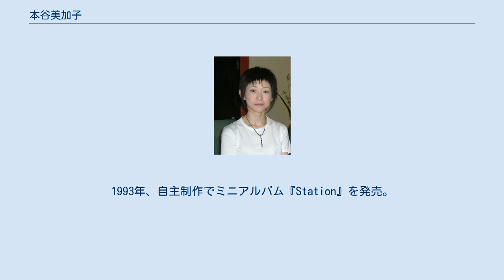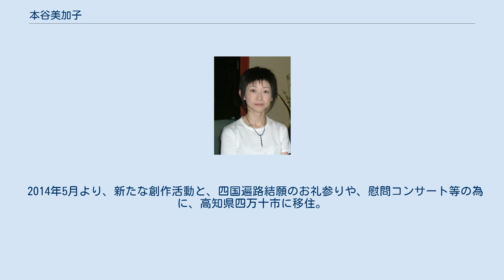本谷美加子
ホンヤ ミカコ（ほんや みかこ）、本名：本谷 美加子（読み同じ）は、日本人女性オカリナ奏者、作曲家。
北海道帯広市生まれ。
 彼女がオカリナと出会ったのは小学校3年生のとき。
その繊細な音色に惹かれたという。
しかしその頃はまだオカリナ奏者になりたいと考えていたわけではなかった。
 北海道帯広柏葉高等学校卒業後、自分の将来に悩んだ彼女は何か夢を探したいと考え、ワーキングホリデーを利用し単身オーストラリアに渡る。
そこで出会ったオカリナを吹いているストリートミュージシャンの青年に触発され、寂しいときに吹こうと持ってきていたオカリナで路上ライブを始める。
それが彼女の活動の原点となった。
オーストラリア全土を旅した後、1年後に帰国。
 1989年、パントマイムを習得するために上京し、劇団「汎マイム工房」に入団する。
その傍ら、新宿や池袋の駅前でパントマイムとともにオカリナを演奏するようになる。
1993年、自主制作でミニアルバム『Station』を発売。
1994年、アルバム『Ocarina』でメジャーデビューする。
 1997年より2年間、NHK教育テレビの『トゥトゥアンサンブル』で進行役の妖精ララを演じる。
 また1999年、メグ・ライアンが出演したサントリーの『続・のほほん茶』のCMに『たんぽぽぽ』が使用される。
これがきっかけで、後のオカリナブームの火付け役となった。
 2001年から四国八十八箇所の歩き遍路を体験。
その様子を追ったテレビ番組『風に抱かれて～本谷美加子の四国巡礼』(製作:西日本放送)が1年9ヶ月にわたって放送された。
 2014年5月より、新たな創作活動と、四国遍路結願のお礼参りや、慰問コンサート等の為に、高知県四万十市に移住。
高知県観光特使、高松市観光大使、鳥取市観光大使。